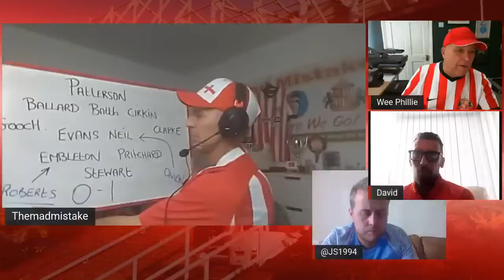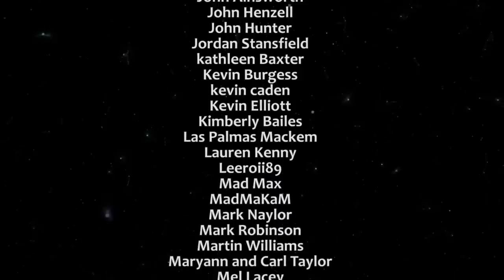BRISTOL | Broadhead | BARCHERINI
SAFC Fan TV MUGS, T-SHIRTS & KEYRINGS

IMPORTANT - Please note that any of the views expressed by any one individual do NOT represent the views of Sunderland Association Football Club. Interviews of guests or any public appearances do not necessarily represent the views of SAFC Fan TV. If we like, retweet, share or comment on any public post it does not represent endorsement or approval by SAFC Fan TV or Sunderland Association Football Club.

CONRAD LEE